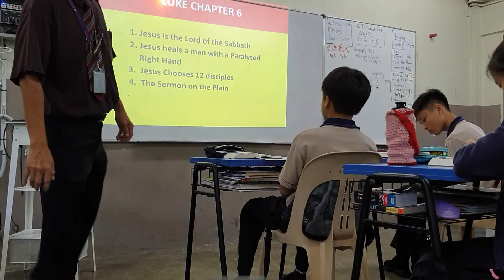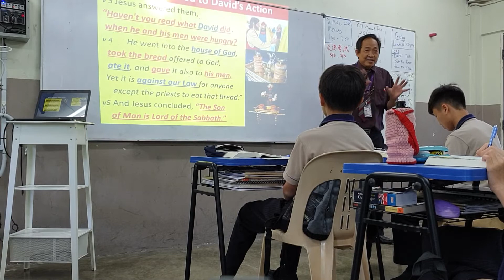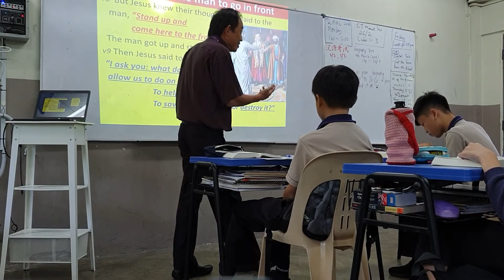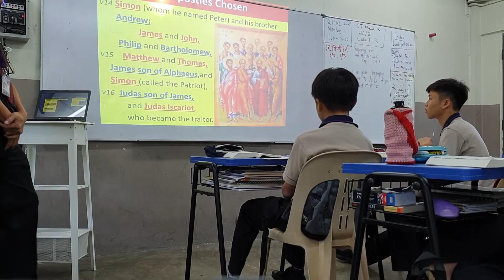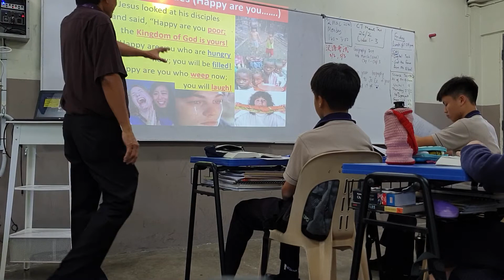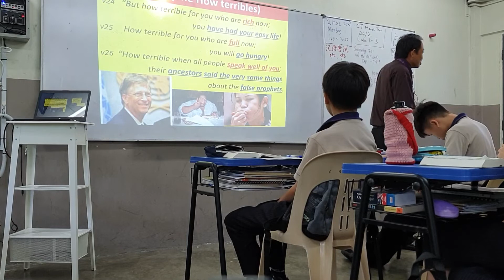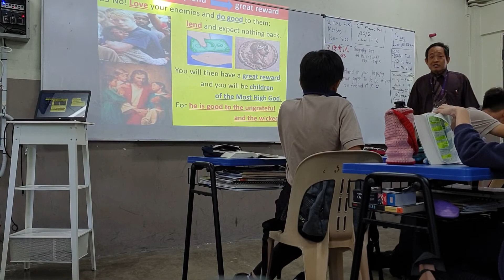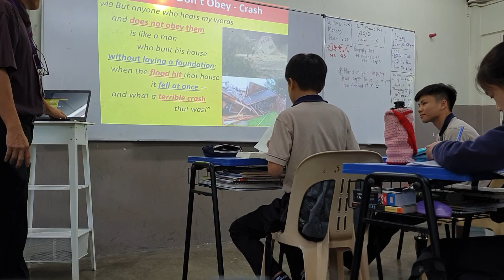Luke 6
The Lord of the Sabbath